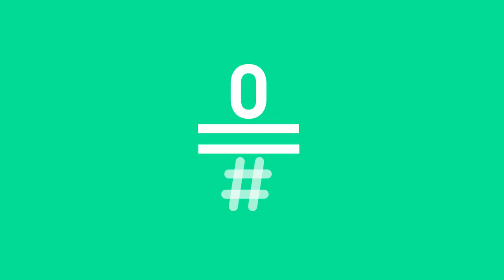Likes: Nos llevamos la música a otra parte con Marlango Likes175 | #0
Marlango nos ha sorprendido actuando en los sitios más inverosímiles: la redacción del diario argentino La Nación, en algunas de las azoteas más increíbles de este país en "Life the roof" y hasta frente a 18,000 personas. ¡Sin duda se sienten cómodos tocando en sitios poco habituales!